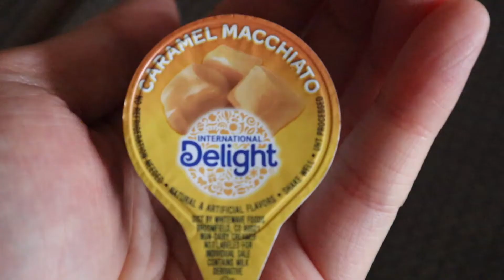what i eat in a day | asian dishes, non-restrictive, realistic (ﾉ◕ヮ◕)ﾉ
it has been a while! i've been on a weightloss journey so to speak and ive been changing my habits slowly and eating a bit more mindfully but still allowing myself a treat once in a while - hope you guys enjoyed watching :-)

prod. heydium - (FREE) Rex Orange County ft. Clairo Type Beat "converse" [indie]